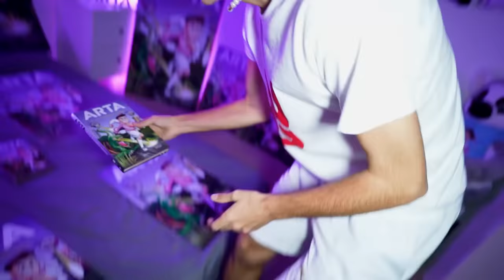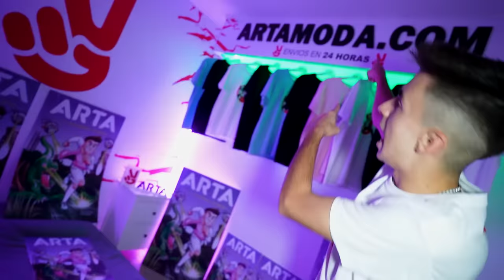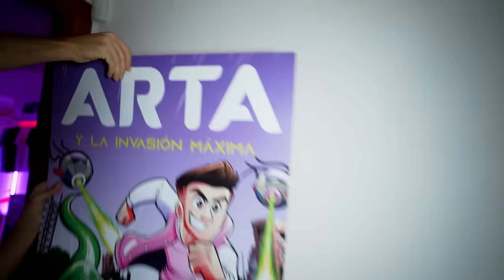MI HIJA COMPRA MAQUILLAJE SIN MI PERMISO…*castigo*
Mi hija quiere a toda costa conseguir maquillaje así que ha hecho un plan para escaparse y comprarse por su cuenta...